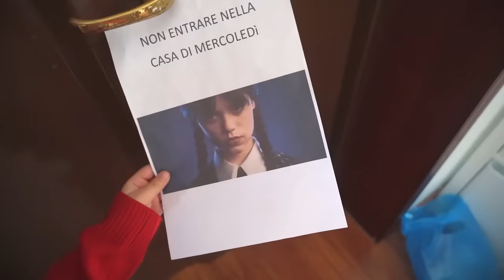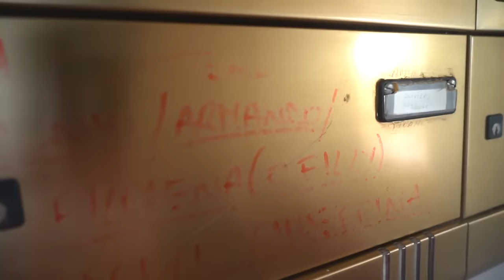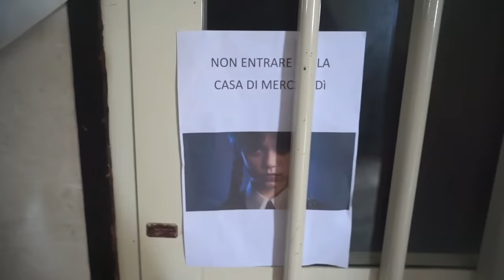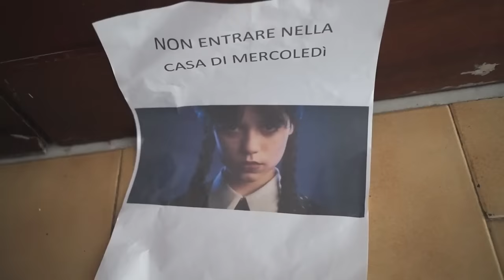MAI ENTRARE IN CASA DI MERCOLEDI' ADDAMS!!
Ciao sono Vittorio e oggi siamo entrati nella casa di Mercoledì addams!